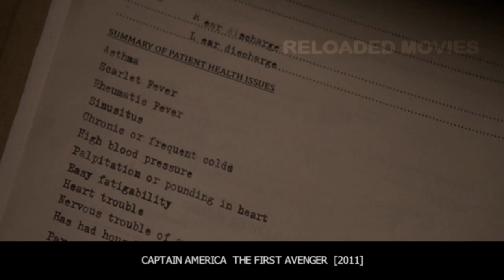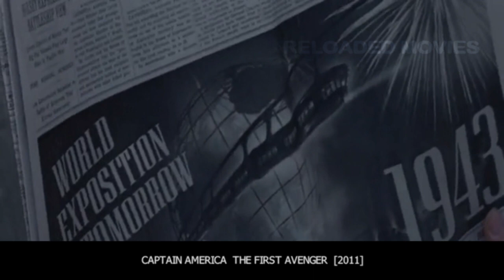After taking "Super-Soldier serum" a rejected military soldier, turns into Captain America | PART 1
After taking "Super-Soldier serum" a rejected military soldier, turns into Captain America | Movie Explained | PART 1 | Reloaded Movies | Movie Recaps

During the Second World War, Steve Rogers is continuously attempting to enroll in the Army in order to safeguard humanity. Rogers is ultimately enrolled via duty for a secret military division known as the Strategic Scientific Reserve after being refused in multiple places. Rogers is chosen by Dr. Abraham Erskine to participate in his Super Soldier tests, proving his usefulness. Rogers has been transformed into Captain America, who is extraordinarily strong and swift. After a brief stint in propaganda and the rescue of his closest buddy, Rogers decides to confront the terrible forces of the Nazi organization HYDRA and its tyrannical commander Red Skull, who wants a source of hazardous power to aid him in his plan to destroy the world.

Welcome to RELOADED MOVIES
If you love movies and want to catch up on their plots without watching the entire film, you're in the right place. Our videos provide entertaining and concise explanations of various movies, perfect for those who want to stay in the loop or simply enjoy some entertainment. Don't miss out on our passionate analysis and engaging discussions. If you're a film enthusiast seeking a deeper understanding of your favorite movies, this channel is for you. Whether you're a casual movie-goer or a die-hard fan, our channel offers something for everyone. So sit back, grab some popcorn, and join us on this cinematic journey!.

I hope that helps! Let me know if you have any further questions.